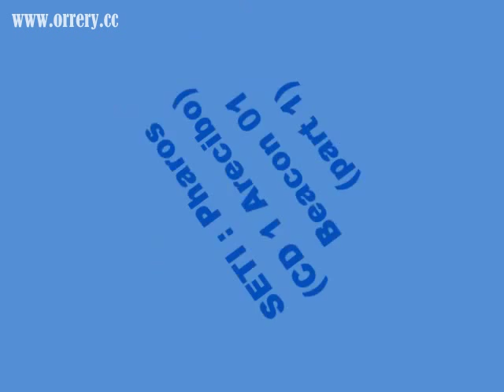SETI - Pharos (CD 1 Arecibo) - Beacon 01 (part 1),good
"To consider the Earth as the only populated world in infinite space is as absurd as to assert that in an entire field of millet, only one grain will grow" - Greek philosopher Metrodorus in the 4th century B.C.Written and produced by Savvas Ysatis and Taylor808fiction short recorded by Madison Blue recorded by M.C. Earth Angel appearing courtesy of the Identity Collective in conjunction with the Crash Dummy Syndicate recorded in the Aquasphere, autumn, 1994.Terrestrial sounds: Synthesizers, samplers, radio leakage and carrier detection, the voice of Frank Drake, Arecibo interstellar message of &#39;74, radar, 2400 bps modem.Celestial sounds: Pulsar, vela pulsar, millisecond pulsar, radio telescope white noise.Instinct Ambient 1995.